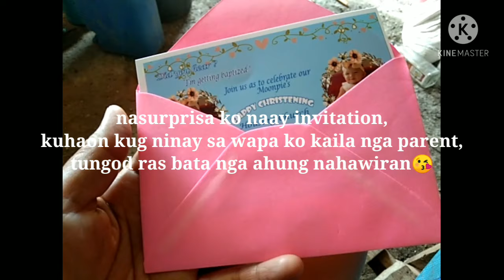NEW ROUTE MUNTINLUPA BAYAN FROM BIAZON ROAD.😎 SURPRISE INVITATION😱 NALIPONG NAG ISDA🙄